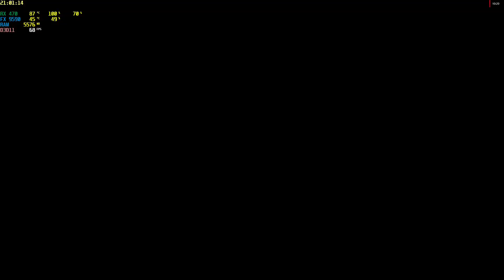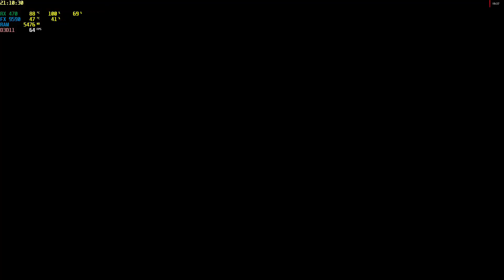A Plague Tale Innocence Episodul 16